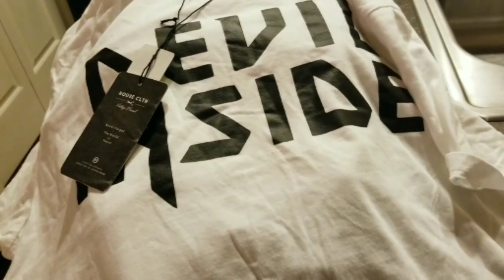STAR WARS Plus More GIVEAWAY!!!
Win new clothes and star wars shoes!!

GOOD LUCK!!

Snap: sleeplessinlv